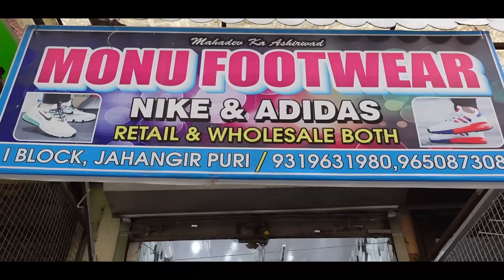BIGGEST SALE || History created || All shoes with Lowest price || Free Box || All new shoes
Monu shoes

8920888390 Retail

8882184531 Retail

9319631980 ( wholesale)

For promotional videos contact
              or
msg me on Instagram
singh_at_work

__________________WARNING__________________